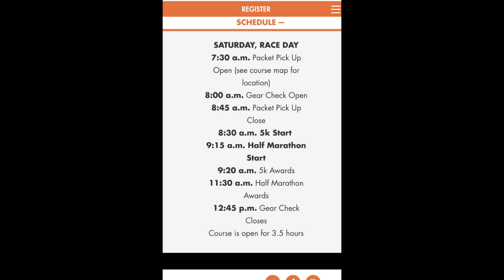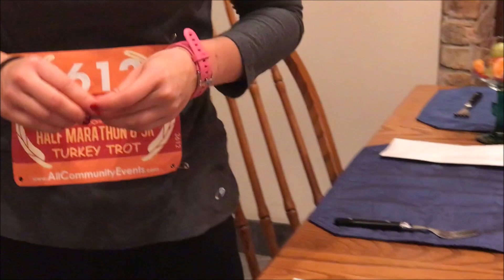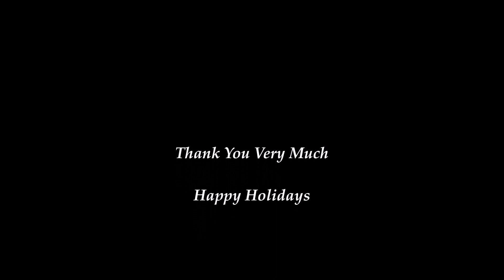2018-11-24 Mother & Daughter's Turkey Trot at Schaumburg Half Marathon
Good job, great accomplishment. Stephanie & Juliet.